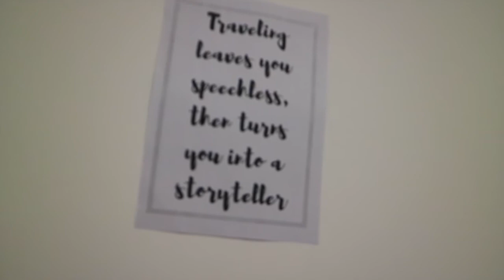Big Thanks and "Giveaway" // 谢谢大家还有小礼物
Hey guys!

This video is a short thank-you to everyone who has been here supporting my channel. If you guys were not here, I wouldn't have had anyone to talk about China with.

Lingling